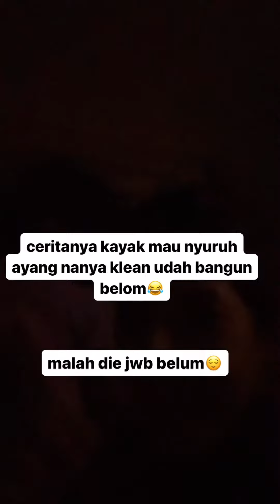Gemesh banget, ayang anak Tasya Farasya di suruh tanya malah jawab sendiri